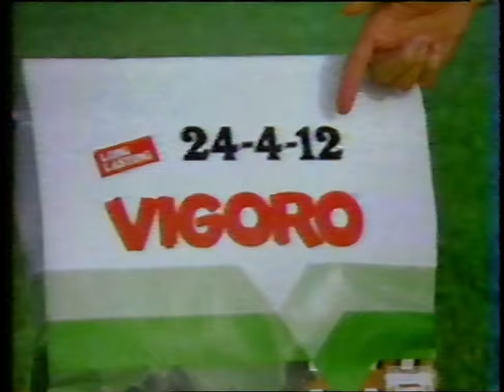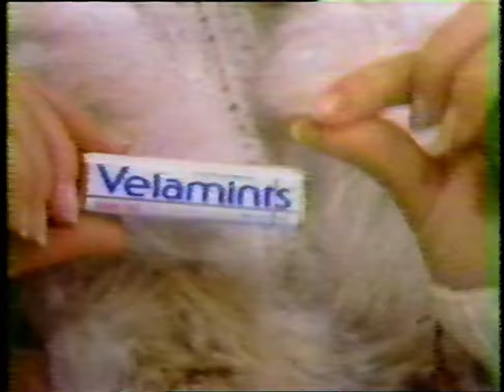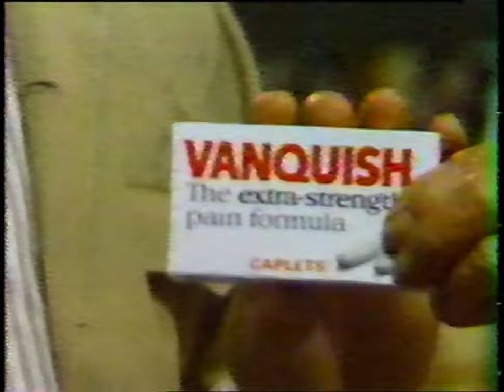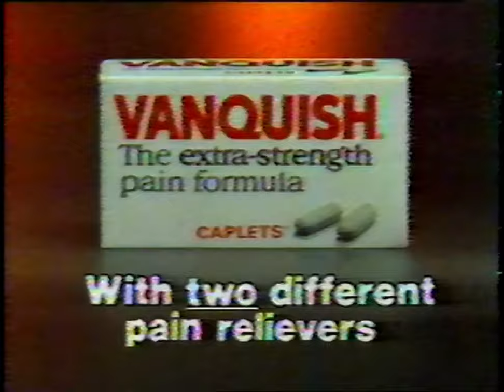Commercials during SNL 12 04 1982 1983 Rerun KCST San Diego